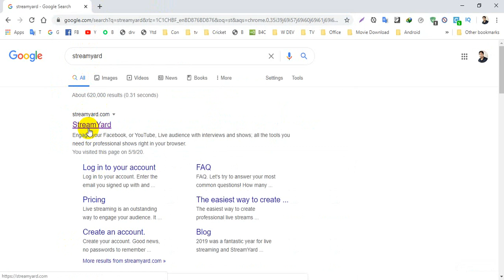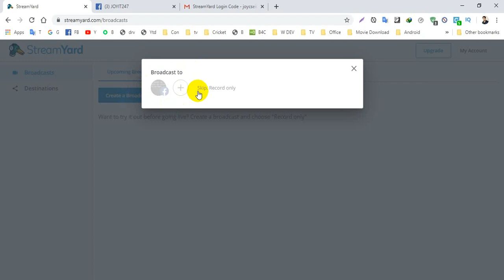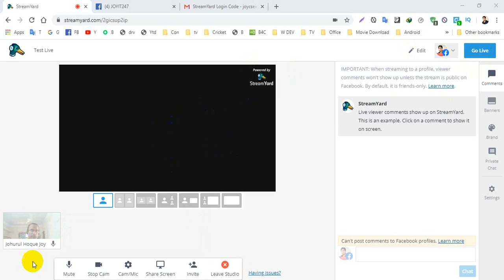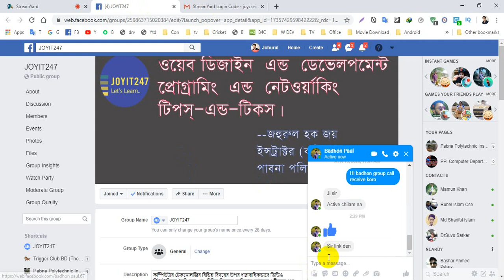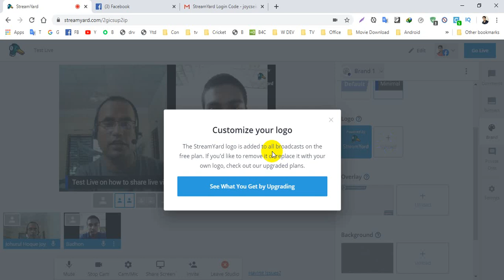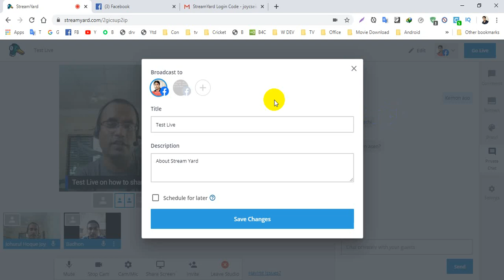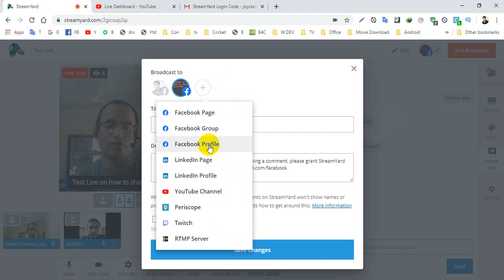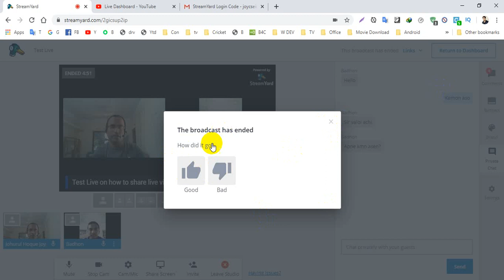How to share live video on Facebook profile using Stream Yard | ফেসবুকে যেভাবে লাইভ ক্লাস নিবেন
If you want to take live class and share this online class to facebook profile fage, group and youtube channel then you can easily do that by watching this tutorial.

ফেসবুকে যেভাবে লাইভ ক্লাস নিবেন.

Stream Yard সফটওয়্যার ব্যবহার করে আপনি ফেসবুক প্রোফাইলে, ফেসবুক গ্রুপে ফেসবুক পেজে এমনকি ইউটিউব চ্যানেলে আপনি অনলাইন ক্লাস শেয়ার কিভাবে করবেন সে বিষয়টি স্টেপ বাই স্টেপ এই টিউটোরিয়ালে দেখানো হয়েছে |